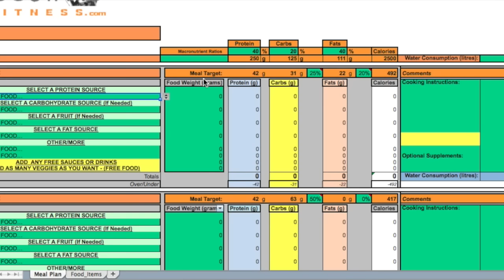Afterburn 1.0 vs Afterburn 2.0: Which Is Better?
Today we're diving into a question I've been hearing a lot: What's the deal with Afterburn 1.0 versus Afterburn 2.0?

Timestamps:
00:00 What's The Difference Between The Afterburn 1.0 And Afterburn 2.0 Workout Program?
00:34 Live Lean Afterburn 2.0
00:45 Afterburn 1.0 vs Afterburn 2.0
02:15 Afterburn 2.0 Benefits

So, picture this: you're ready to kick those last stubborn 10 pounds of fat to the curb and sculpt some serious lean muscle. Enter the Afterburn.

First off, let's talk about Afterburn 1.0. This bad boy hit the scene back in 2012 and has been helping folks all over the globe reshape their bodies ever since.

But now, it's time to level up. Introducing Live Lean Afterburn 2.0—the bigger, badder, leaner sequel to the original.

Now, you're probably wondering, "What's different?" Well, I heard your feedback loud and clear, and I've made some serious upgrades.

First up, more workout videos. Afterburn 2.0 is packed with 24 brand-spankin'-new workouts, along with 24 "Ignite It Up" boosters and 6 sizzling 4-minute afterburners. Consider your exercise library officially expanded.

Next on the list: nutrition. We're talking my 7 Laws to Live Lean, a fat-burning grocery list, macro-calculation tips, meal plans, and even a meal planner software to make your life easier.

And guess what? Your workouts just got faster and more efficient. With Afterburn 2.0, you'll be in and out in 45 minutes flat, no fancy machines required—just you, some dumbbells, and your bodyweight.

But that's not all. I've also hooked you up with access to a private Facebook group where you can connect with fellow Live Leaners, get some extra support, and hold yourself accountable.

Listen up, folks. Afterburn 2.0 isn't just a program—it's a game-changer. It's designed to torch fat, build muscle, boost power, strength, and endurance, and turn you into the lean, mean, fat-burning machine you've always wanted to be.

So, are you ready to make a change? Your time is now, my friends. Head over to the link, grab your copy of Live Lean Afterburn 2.0, and let's do this. It's time to commit to Living Lean like never before.